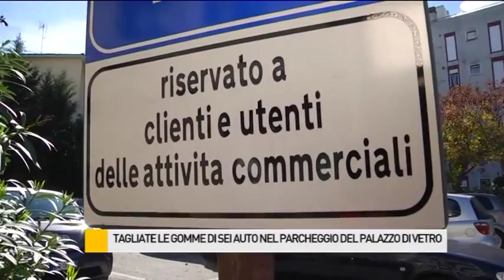Bucate le gomme di sei auto nel parcheggio del palazzo di vetro